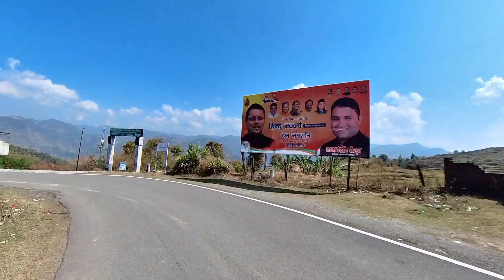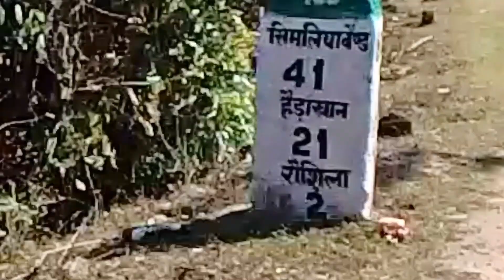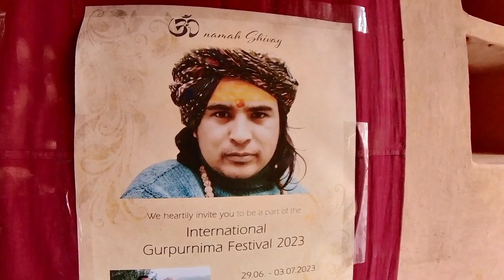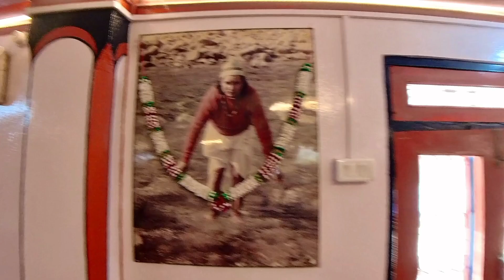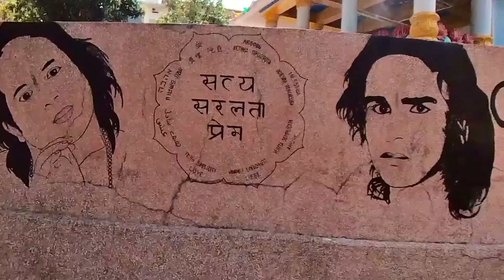Haidakhan Temple! Haidakhan Ashram! Vishwamahadham Temple! 🙏🙏Kumaon! Uttarakhand!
The temple of Haidakhan babaji is located on the bank of Gaula River in Hairakhan village. About 40 kms. from the Haldwani City and accessible through motorable road. The ashram and temple are in a distance of approximately 100 meters. Gaula river flows towards haldwani from here. After travelling so many places, I found the most ultimate peaceful place.

Suggested videos -

Haldwani to Haidakhan || Haidakhan Baba Ashram || MotoVlog

haidakhan babaji ashram
haidakhan babaji
haidakhan temple
haidakhan mandir
haidakhan ranikhet
haidakhan chiliyanaula
haidakhandi samaj